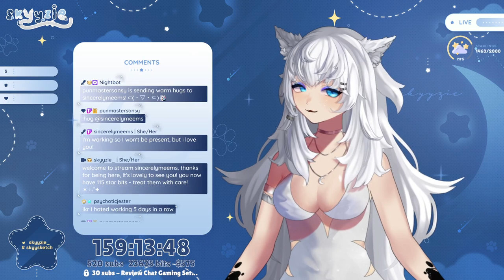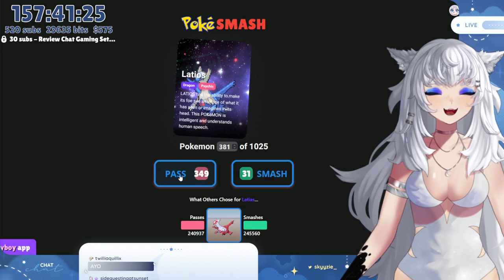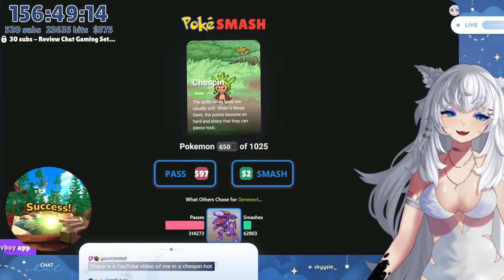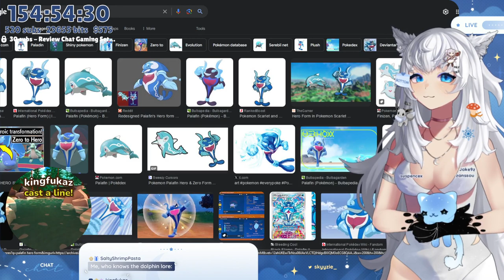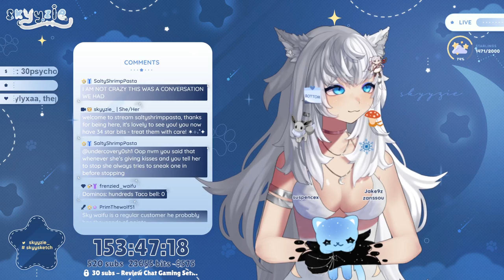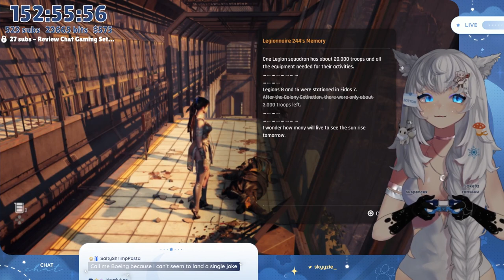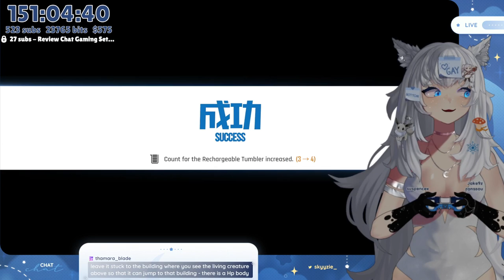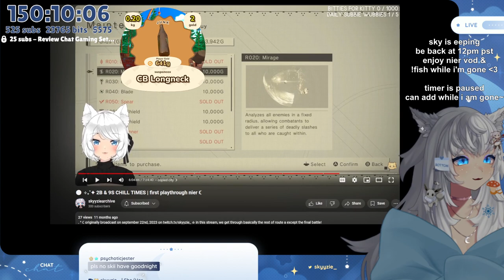🌙 -ˋˏ【 DEBUTATHON DAY 3 】ˎˊ POKEMON SMASH OR PASS!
☆ in this stream, we do our sub goal of pokemon smash or pass then continue our stellar blade playthrough!

. ° ☾ —FOLLOW & CHAT—

0:00 - starting soon
8:53 - chatting
29:48 - pokemon smash or pass (all 1025)
4:56:51: chatting
7:03:07 - eidos 7
9:54:48 - xion intro
10:15:52 - chatting